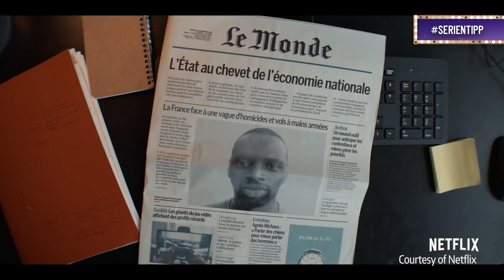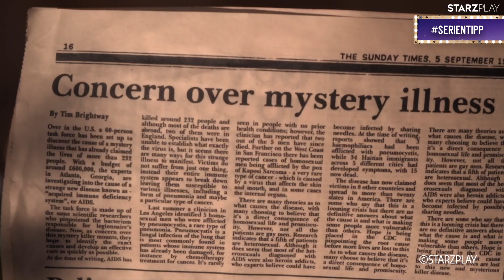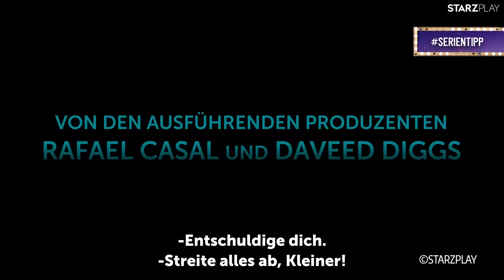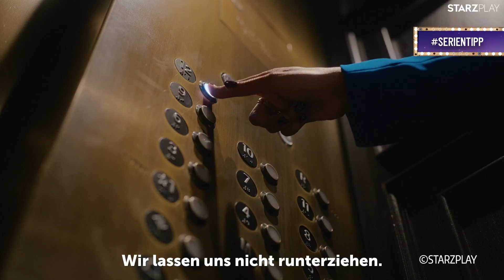MUST-SEE im Juni I Streaming Vorschau | Netflix, Amazon & Disney+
Der Sommer lässt noch ein bisschen auf sich warten, aber die neue Folge watchlist hat dafür umso mehr zu bieten. Ich habe für Euch meine Juni Highlights zusammengestellt und außerdem Weltstar Cillian Murphy interviewt.